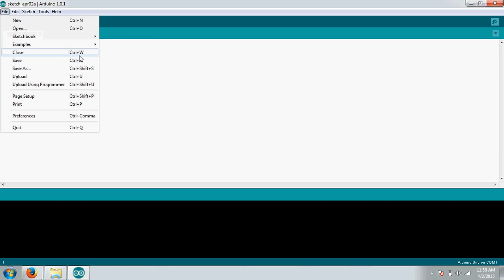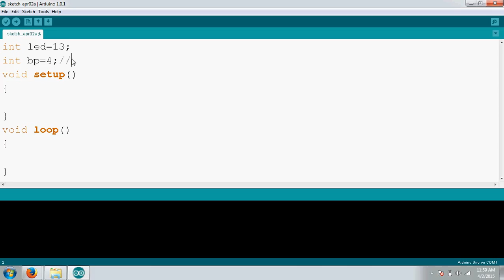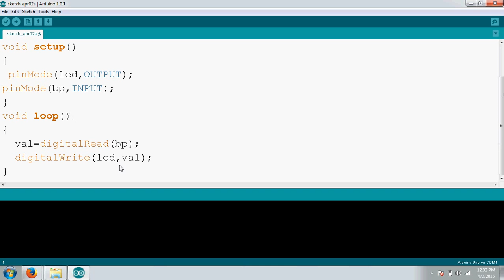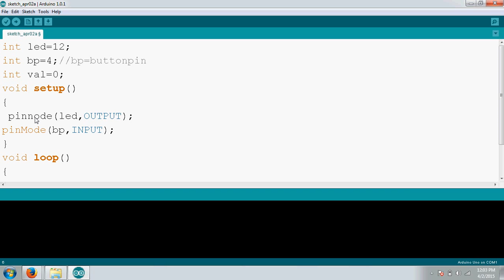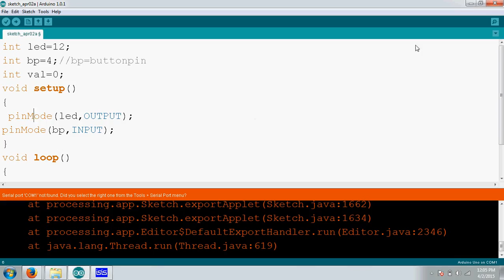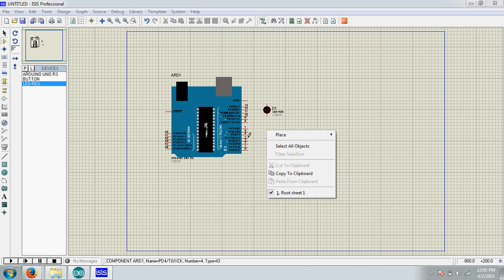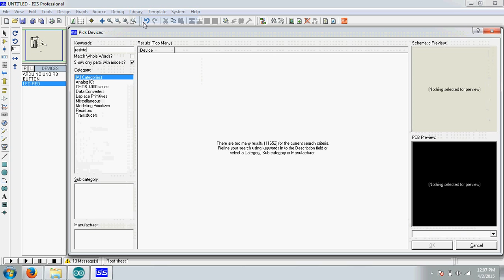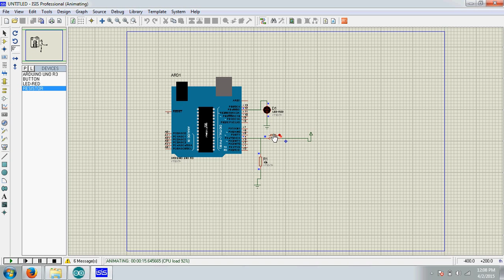Arduino tutorial: pushbutton program without if else statement on proteus in hindi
In this tutorial,we are doing pushbutton program without if else statement using proteus software in hindi language.